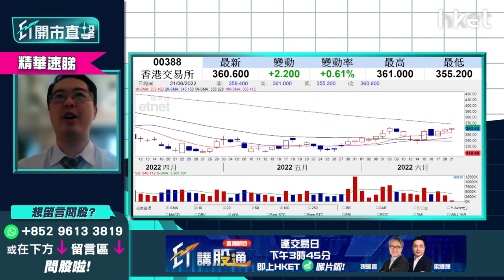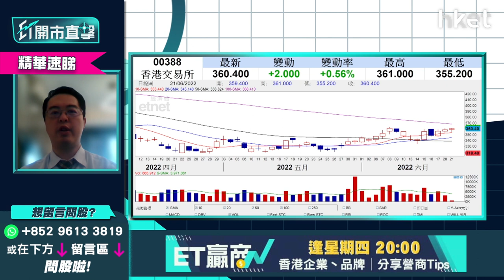【ET開市直擊】（精華）港交所388股價破頂 短線、中線目標價一覽